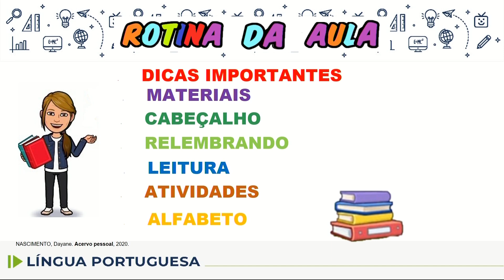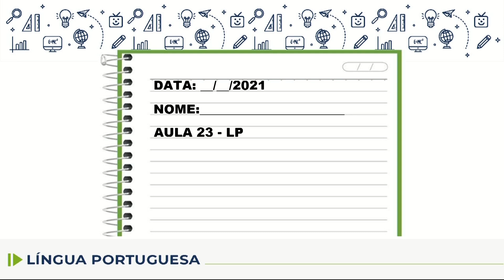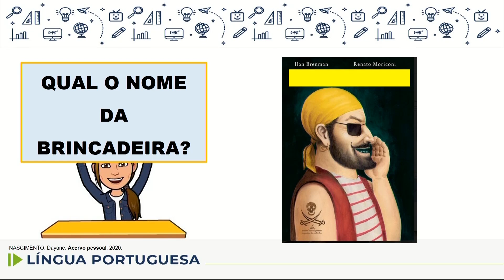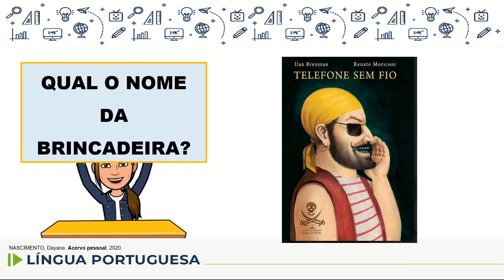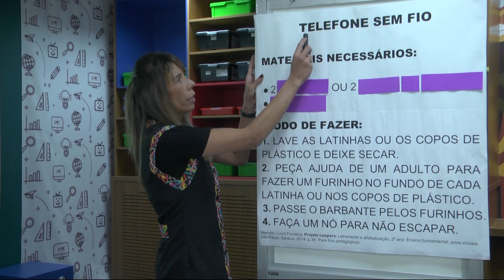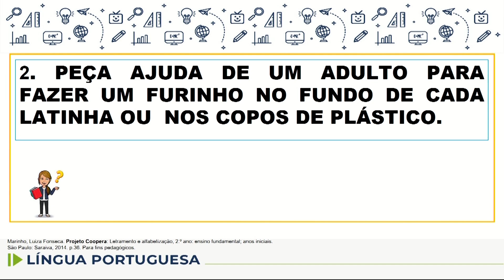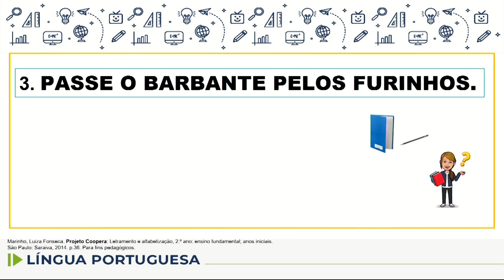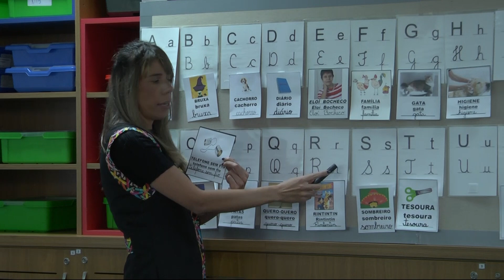Língua Portuguesa - 2.º ano - aula 23 - 23/04